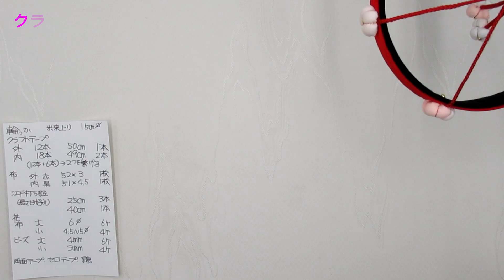⁂吊るし飾り⁂ 輪っか作り方 お手軽吊るし飾り1【布あそぼ】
お手軽に作れる吊るし飾りを紹介しております。　まずは　輪っか作りという事で　作りやすい吊るす紐サイズ60㎝に適した直径15㎝の輪っかを作ります。　100均クラフトテープに両面テープを使って作ってみました。
●用意するもの：

クラフトテープ　外　12本　50㎝　1本
　　　　　　　　内　18本　49㎝　2本
　　　　　　　　　　　　（12本＋6本　2つ繋げる）
布　外　赤　52×3　1枚
　　内　黒　51×4.5　1枚
江戸打ち紐　（長さは好み）　25㎝　3本
　　　　　　　　　　　　　　40㎝　1本
布花　大　直径6㎝　6個
　　　小　直径4.5～5㎝　4個
ビーズ　大　4㎜　12個
　　　　小　3㎜　4個

布あそぼで使っている生地はほどんど着物生地をほどいた物です。　今　バブルの時代に作られた沢山の着物が捨てられようとしています。 昭和時代に作られたものはとても貴重で技術の粋を高めたものが多く　これから先　作ることは出来ません。このような高尚な生地を少しでも多くの人に使ってもらえれたらと願っています。

ハンドメイドショップ　creema・minneでCUT着物地の販売をしています。

着物幅×20㎝　7枚　送料込み　1000円です

宜しかったら　利用してください。

着物　リメイク　kimono　レシピ　型紙　作り方　はぎれ　小物

ちりめん細工　　flower　Japanese　和風　髪飾り　簡単
手作り　手縫い　さげ物　お雛様　初節句　ひな飾り